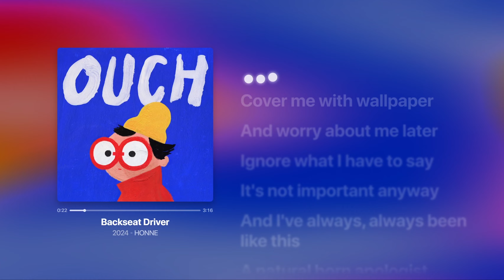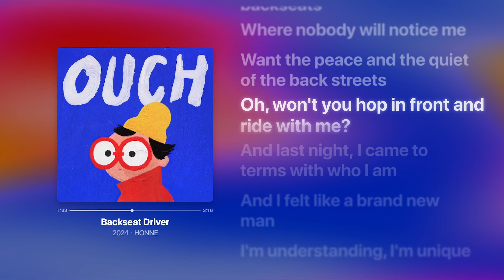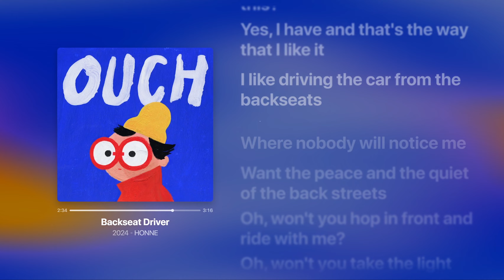HONNE - Backseat Driver (Lyrics)